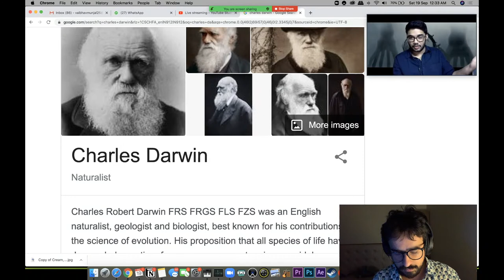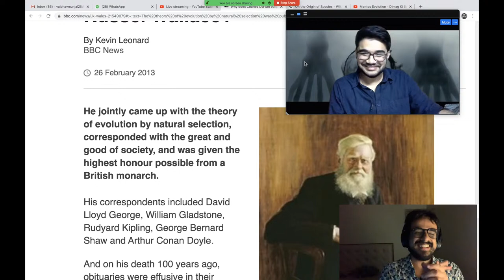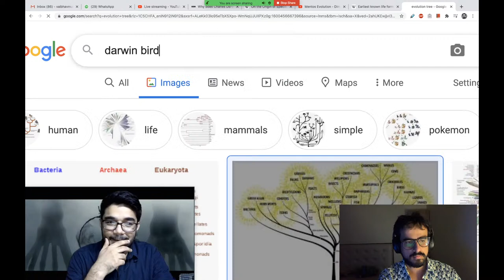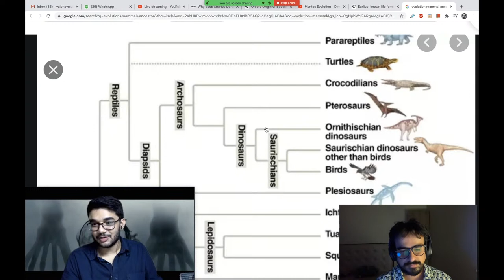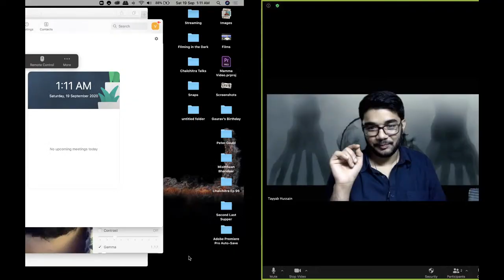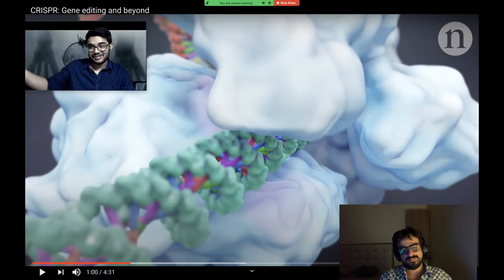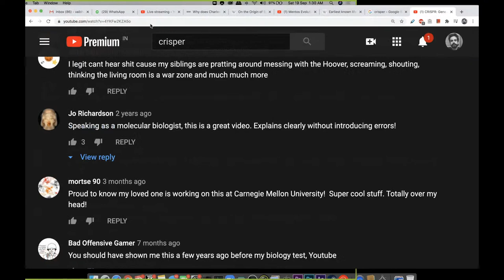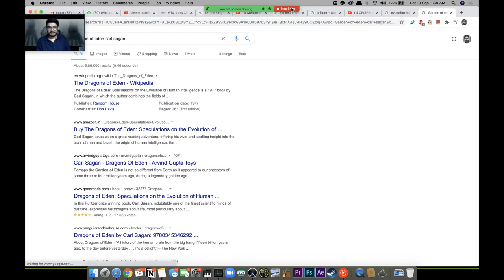STREAMING WITH TAYYAB | DISCUSSING THEORY OF EVOLUTION AND GENE EDITING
TALKING ABOUT DUNE